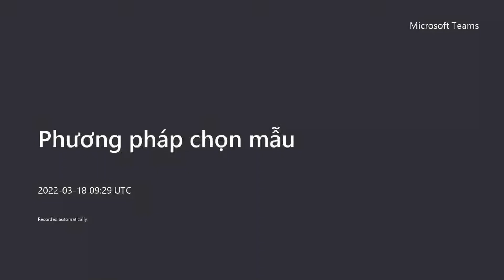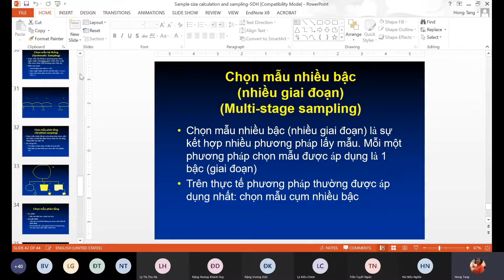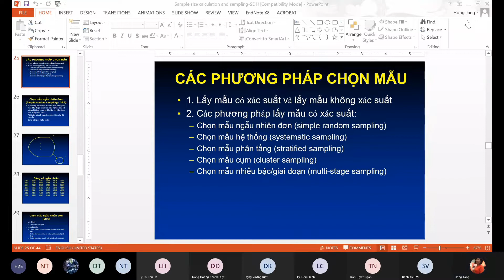NCKH buổi 5 PP chọn mẫu pt3